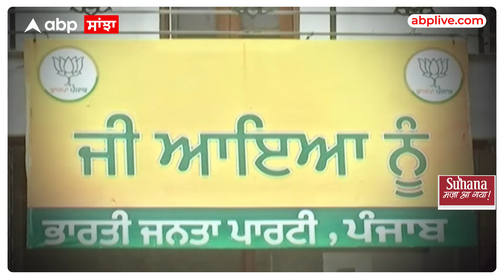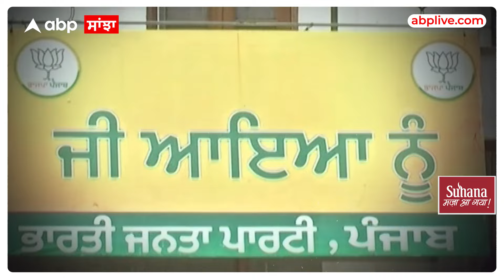BJP Punjab ਨੂੰ ਜਲਦ ਮਿਲੇਗਾ ਨਵਾਂ ਪ੍ਰਧਾਨ | Sunil Jhakhad ਦੀ BJP ਦੀ ਪ੍ਰਧਾਨਗੀ ਤੋਂ ਛੁੱਟੀ ! | Abp Sanjha